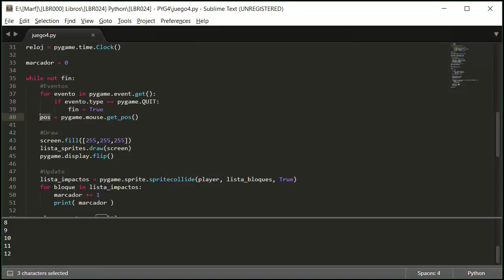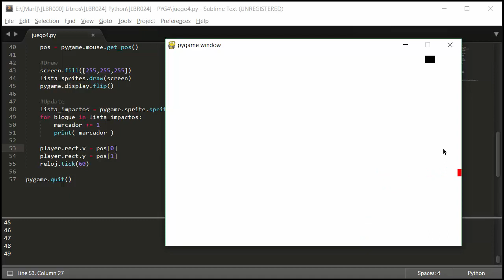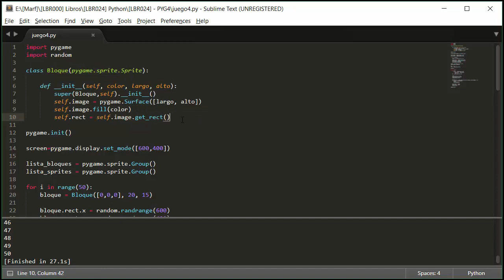[LBR024] - PYG4 Sprites y listas de sprites